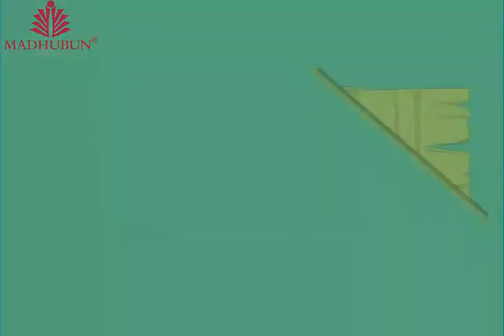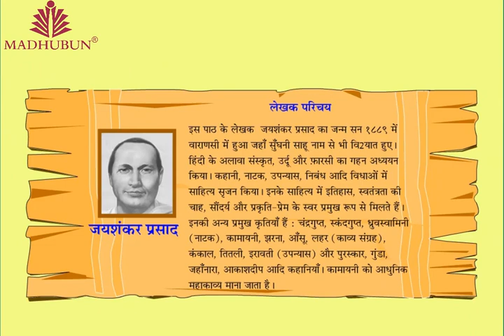जहाँनारा- Jahanara | Hindi Animation Story | EduTech Hub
Jahanara [ जहाँनारा ] full Hindi Story Animation WATCH NOW !!!

Class : 8

Hey Guys,
               This story animation video has been uploaded to make you understand more about the story. I hope this video has been helpful for you.

Jahanara Hindi story for class 8
Jahannara class 8 icse
Jahanara hindi kahani
Jahanara kahani class 8
Jahanaara class 8
Jahanara story in hindi
Mughal emperor Jahangir hindi story animation for kids
Tajmahal hindi story for kids cartoon
Jahanara hindi story
Jahanara class 8 Hindi story
Jahanara path 8 class 8
Jahanara animation video
Jahanara cartoon story for kids
Jahanara cartoon video
Madhubun hindi story
New story for children hindi animation
New cartoon for kids hindi
Hindi moral story for kids
Hindi story with hindi subtitles
New baby cartoon hindi
Educational Video for ICSE and CBSE
Hindi kahani for class 8 ICSE and CBSE
Hindi story cartoon animation video